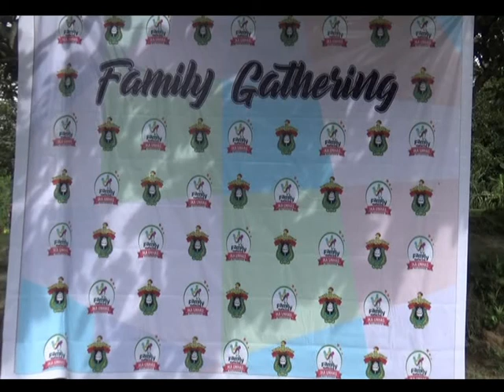JALIN SILATURAHMI /// IKA UNHAS BALIKPAPAN GELAR FAMILY GATHERING